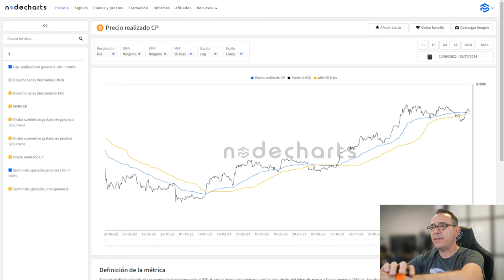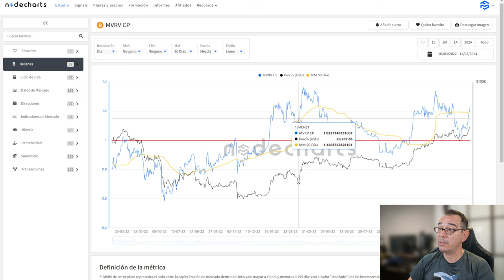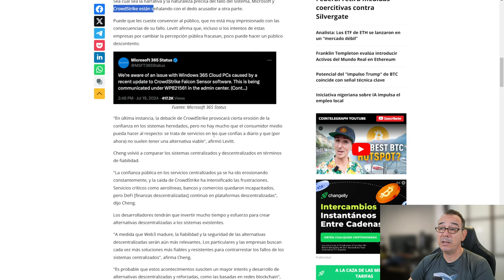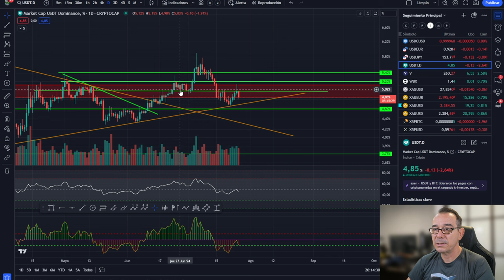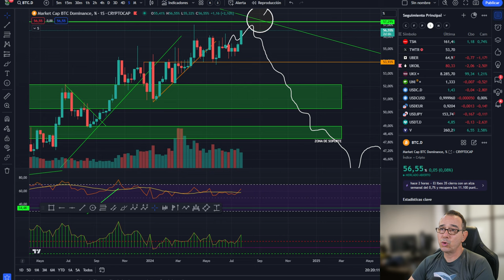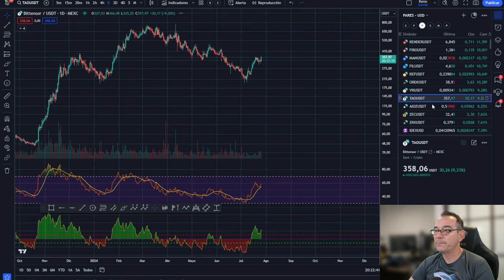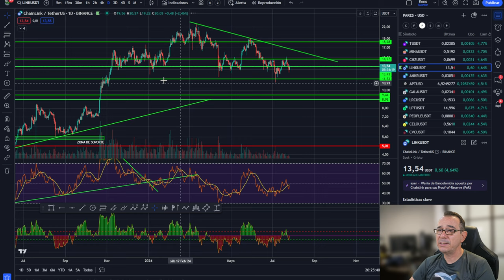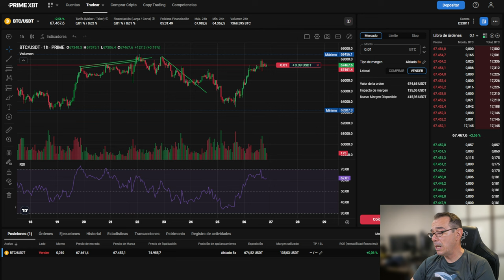💥💵 DATOS BRUTALES CON LA CAIDA DE LA OFERTA DE BITCOIN💵💥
0:00:00 Presentación
0:01:23 bitcoin datos brutales
0:03:37 Caída en la oferta de bitcoin
0:07:07 Análisis de bitcoin y altcoins